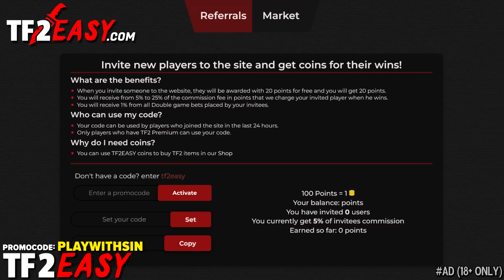Saxton Hale vs All🔸TF2 Summer Update 2023 (VSH Gameplay)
phoenix-gaming.ggdiscord!

Hud: Broesel-Hud

TF2 Saxton Hale Gameplay Summer Updated 2023

King Hippo - Punch-Out!!